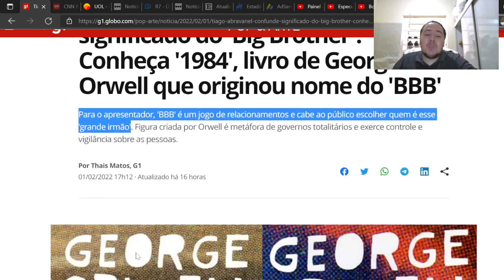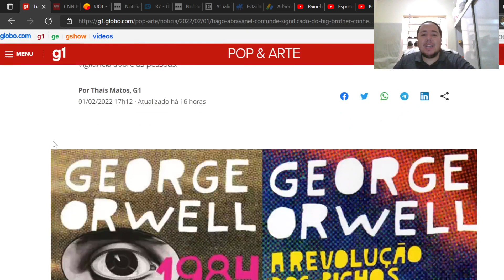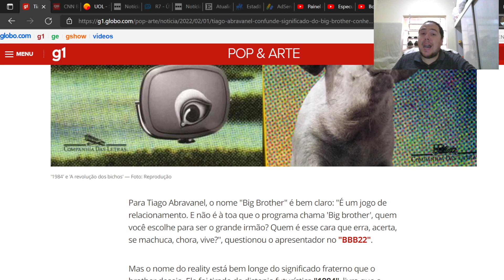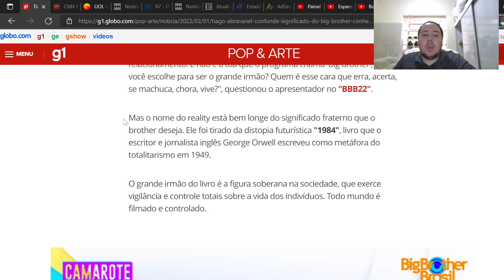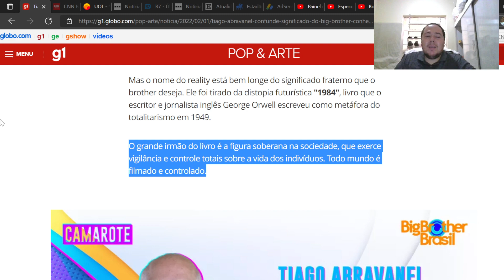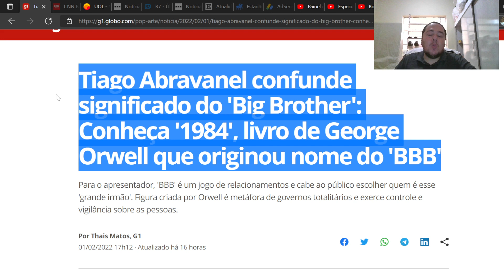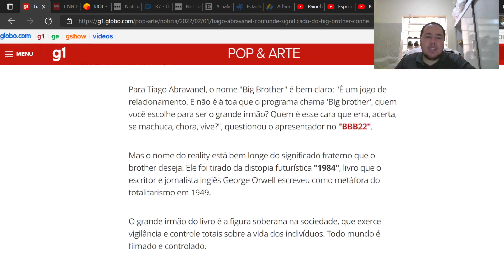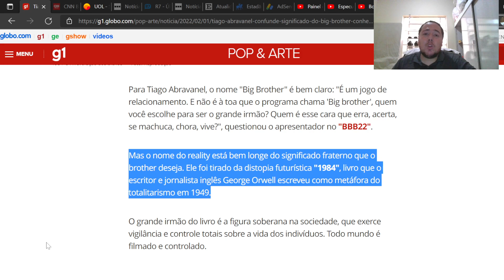299| TIAGO ABRAVANEL MOSTRA A VERDADE SOBRE BIG BROTHER!!!